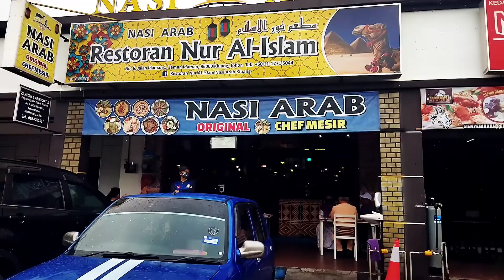Raikan Cinta | Baby Dan Izzul Islam | 24 Feb 2022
majlis pak uteh dan mak uteh sambut menantu.